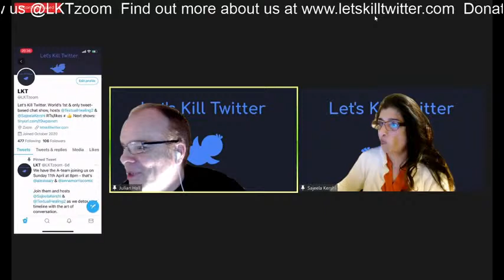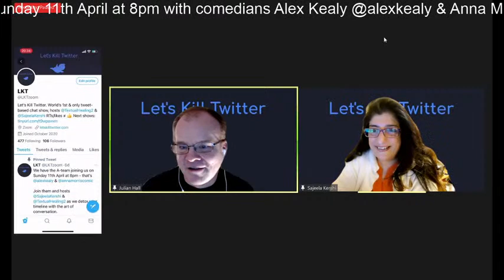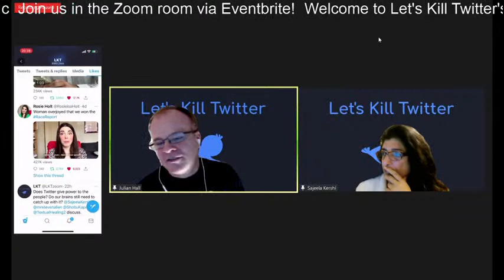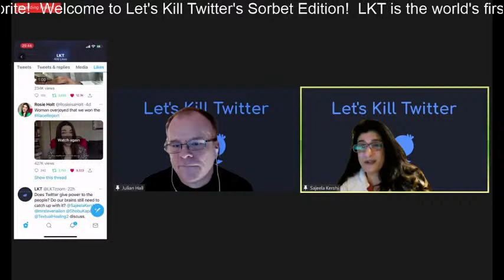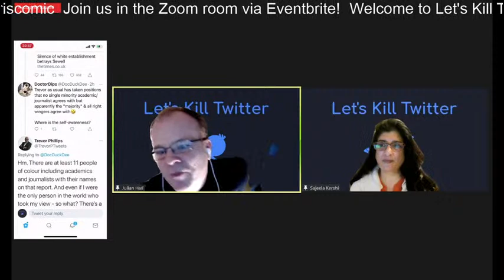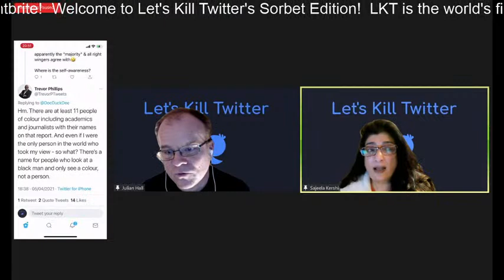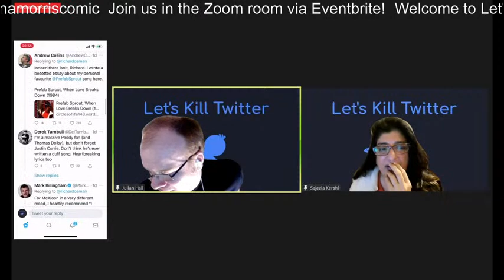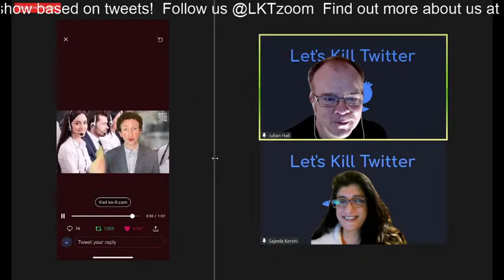LKT's Twitter Sorbet - a fortnightly 30-minute catch-up in-between full shows. 05/04/21.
LKT's Twitter Sorbet - the fortnightly 30-minute catch-up in-between our full shows. Hosted by Julian Hall and Sajeela Kershi.

This edition was from 5/4/21 and featured various tweets about the government's race report, with a quick nod to Richard Osman's tweet about Paddy McAloon being Britain's greatest songwriter!

Follow us @LKTzoom